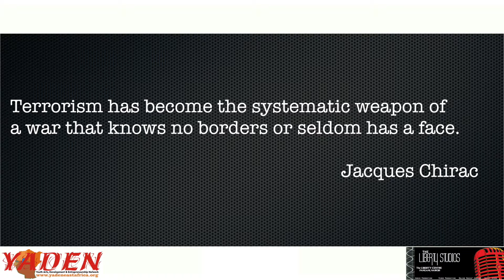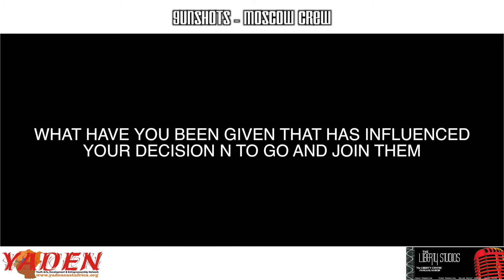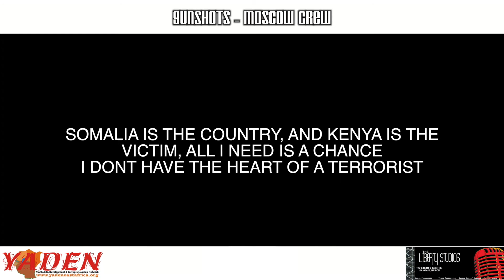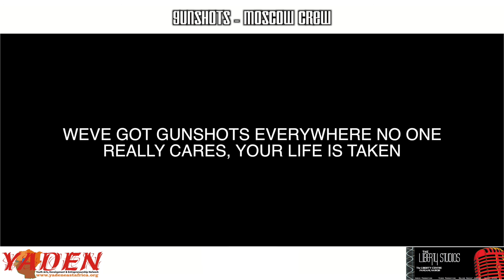GUNSHOTS Official subtitled audio